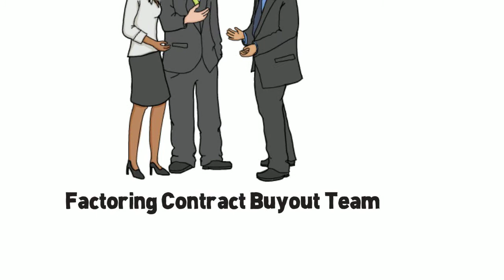How to Switch Invoice Factoring Companies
Make the Switch- When to Switch Factoring Companies...  (3 second pause)
Question: I'm currently working with a factoring company, but want to switch, can Universal Funding help?
Our team is skilled at buyouts involving other factoring companies.  We realize that when a business requires financing like invoice factoring they are typically on a tight deadline for when funds are needed.  Agreements are made in haste and sometime you may not realize how high the cost can be with other factoring companies.  Sometime those seeking a factoring program do not realize that they are working with a broker instead of a direct funding source, which will cause a factoring package to cost more than it should.
A healthy percentage of business owners who inquire about our services do so because they are unsatisfied with their current factor.   Even if you are in the middle of an application process with another factor, we can review your invoices and make you an offer.  Once you have our proposal, you are under no obligation to accept an offer from us or any other factoring company. Even if you have started factoring with another factoring company, you can switch to us and we will manage the buyout so that your financing is seamless and without interruption.
As a leader in the accounts receivable financing industry, we try our best to give you a lower rate than any other factoring company.  We challenge you to give us a try.  If you're unhappy with your current factor, or have found out that you were working with a broker and not a direct funding source, fill out a rate form at universalfunding.com or call us at 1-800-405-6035 to get your quote today.

factoring, invoice factoring, factoring companies, factoring company, invoice factoring companies,